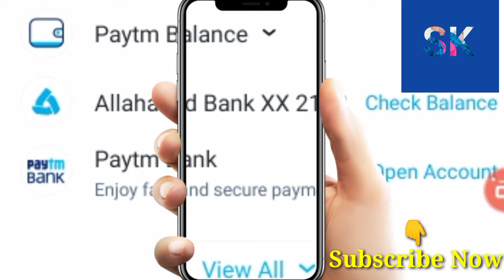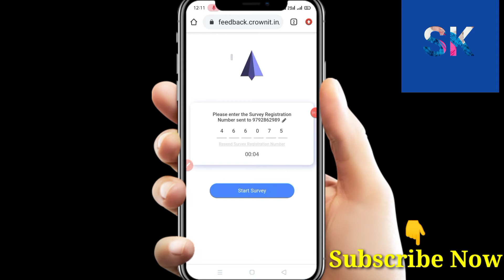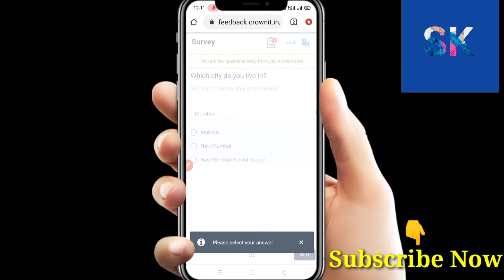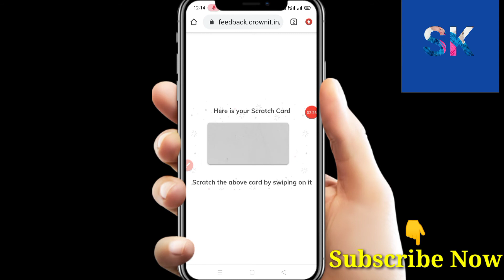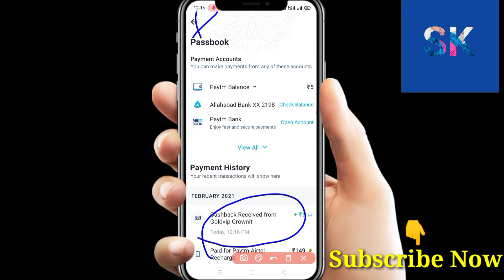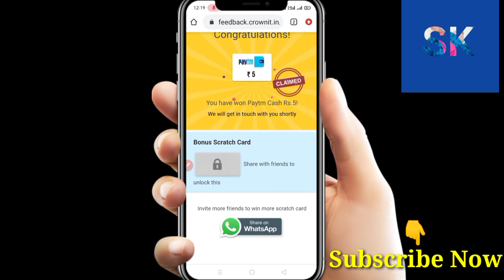Crownit survey Paytm | Crownit app se Paisa kaise kamaye 🔥| 💰 crownit scratch card unlimited trick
Thanks 😊❤️

as criticism, comment, news reportinng,